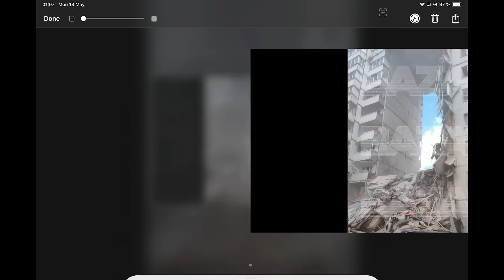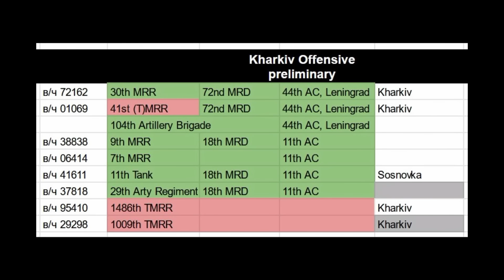ВОЙНА. ДЕНЬ 810. ШОЙГУ УБРАЛИ/ РОССИЯ У ВОЛЧАНСКА/ НАСТУПЛЕНИЕ НА ХАРЬКОВ/ РОССИЯ БОМБИТ БЕЛГОРОД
Путин сменил министра обороны. Вместо Шойгу теперь Белоусов.

В Белгороде обвалился подъезд жилого дома после прилета боеприпаса. Погибли 15 человек. CIT установили, что боеприпас был российским. Речь идет либо о ракете ПВО, либо о сходе ФАБа.

Россия осуществила атаку на Харьковскую область. Задействовано несколько тысяч человек. До украинских линий обороны они не дошли. Шансов захватить Харьков или хотя бы дойти до него у российской армии нет.

Об этом и многом другом в свежем видео.

00:00 Главные темы
01:22 Шойгу убрали с поста
04:34 В Белгороде дом уничтожен российским боеприпасом
20:51 "Наступление на Харьков"
36:22 Чего может добиться Россия на Харьковщине?
39:47 Удар по тылам
42:05 Уничтожено 4 офицера при ударе по Донецку
43:38 НПЗ
44:41 3 новых Хаймарса для ВСУ
45:24 Ракеты для Украины
46:24 Прошедшие парады и техника на них.